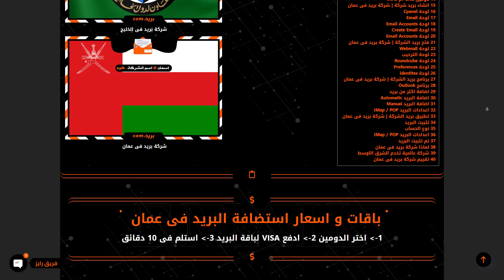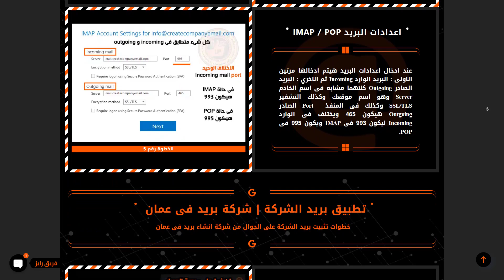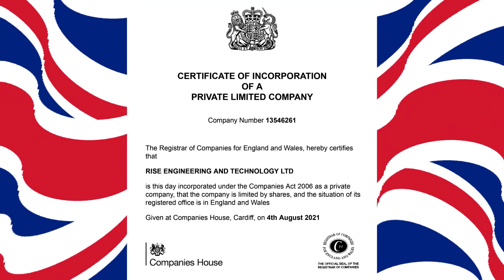【 شركة بريد فى عمان 】 ✉ 【 شركة عمل بريد فى عمان 】رقم1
【 شركة بريد فى عمان 】 ✉ 【 شركة عمل بريد فى عمان 】رقم1 - 【 شركة بريد رقم 1 فى عمان 】 ✉ 【 شركة عمل بريد فى عمان 】✉【 افضل شركة بريد الكتروني فى عمان 】 ✉ 【 شركة استضافة بريد فى عمان 】

🌐 عمل ايميل شركة
🎨 تصميم موقع شركة
 📈 عمل اعلانات قوقل
شركة رايز للهندسة والتكنولوجيا ® Rise Company for Engineering & Technology هى شركة عالمية بريطانية سجل تجاري رقم 13546261  🇬🇧  تقدم خدماتها فى جميع دول العالم 🇪🇬 🇸🇦 🇺🇸 منذ 2010 🥇 أفضل شركة رقم # 1 فى استضافة المواقع و الايميلات 🎨 تصميم المواقع 📈 تسويق الكتروني ✨ بخدمة غنية وأقوي دعم فني من مهندسين IT ✅ تقدم خدماتها بقوة فى مصر 🇪🇬 الخليج 🇸🇦 امريكا 🇺🇸 بريطانيا 🇬🇧  رايز = اتقان + احسان + ابداع " لخدمة 5 نجوم " لن تجدها الا عندنا ... هيا ارتقي للافضل معنا It’s Time To Rise Up
⭐️الخدمة ؟ 5 نجوم اتقان واهتمام بادق التفاصيل
⭐️الجودة ؟ خدمة غنية لاستضافة وتصميم موقعك
⭐️المهنية ؟ خبرة منذ 2010 فى بيزنس الشركات فقط
⭐️التقدير ؟ بكل الحب نشرح و نساعد و نهتم ونلتزم
⭐️سرعة الاستجابة ؟ فورى للهاتف + واتساب لا يغلق